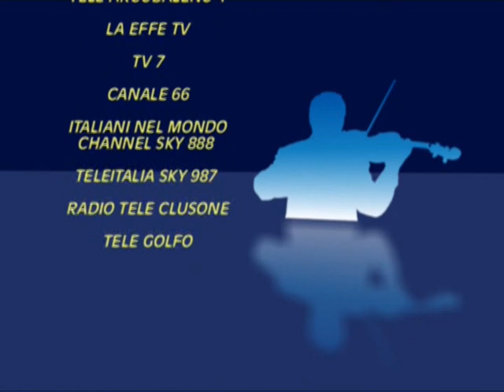ROMAGNA MIA IN ITALY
ROMAGNA MIA
Conduce Letizia Valletta Casadei - con la partecipazione di Gianfranco Gori
Registrato negli studi di Teleromagna  - 2012
Produzione EDIZIONI MUSICALI CASADEI SONORA